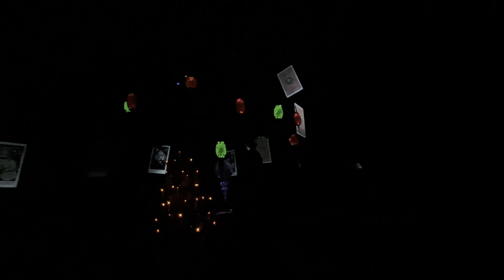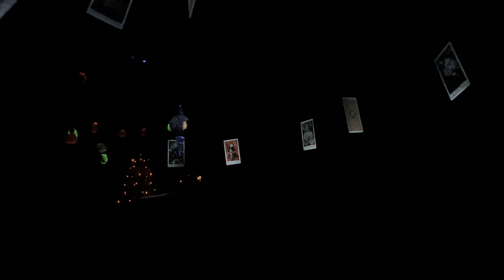Disneyland Haunted Mansion Holiday 2021 - FULL RIDE POV 4K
Hello all!

I cannot believe we are heading into December!?!?! I hope everyone had a wonderful Thanksgiving :D

I could not pass up a walk-on at Haunted Mansion Holiday! I mean, it is only here for a limited time each year, and it's so much fun. Also, 2021 marks the 20th anniversary of Jack, Sally, Zero and Oogie Boogie's Haunted Mansion Holiday at Disneyland. I hope you enjoy riding along with me, and you get all the holiday feels. Be on the lookout for Lock, Shock and Barrel (hint: looking up in the stretching room and then again through the curtain of the mansion window), and let me know if you spotted them!

Here is a link to my full Disneyland evening video, that you can check out afterwards I've also included a link within the video and at the end, for easy access.

Thank you for watching my video, and I would love if you SUBSCRIBE to my channel and hit the NOTIFICATION BELL, so that I can share my future videos with you as well!

Have an amazing day, and why not compliment someone and make their day amazing as well! xoxo